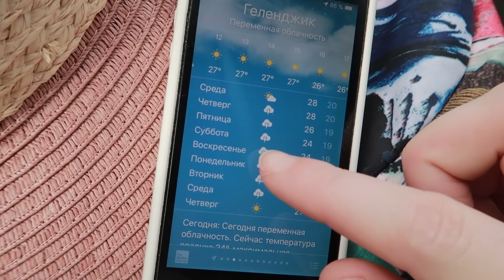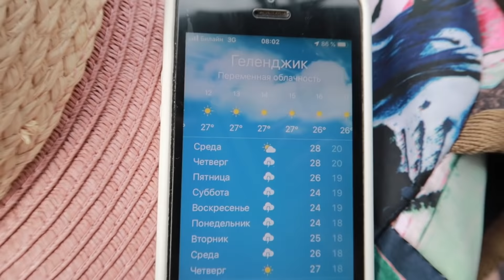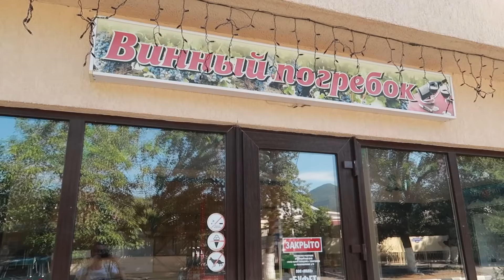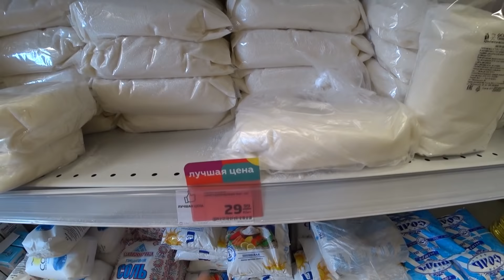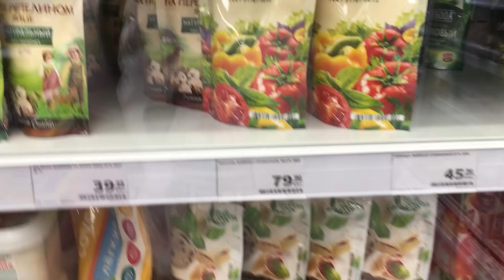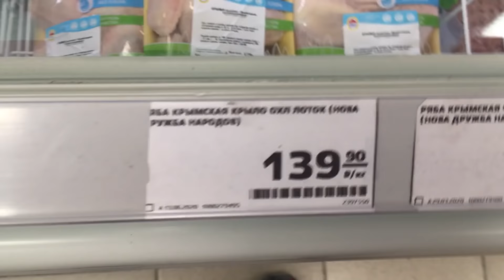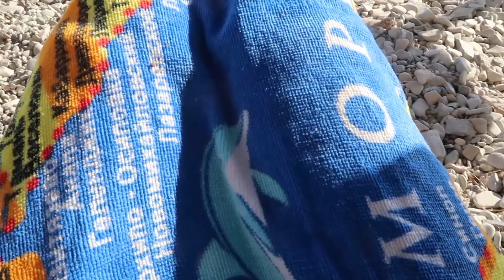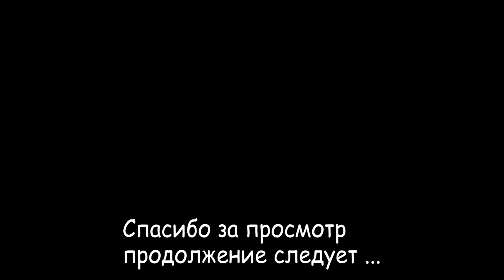СЕЗОН ОТКРЫТ!!! Черное море2020 . Выходим из карантина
Выходим из карантина.СЕЗОН ОТКРЫТ!!! Черное море2020

По вашим многочисленным просьбам пишу номер карты сбербанка) Поддержка канала только по желанию:
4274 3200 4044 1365